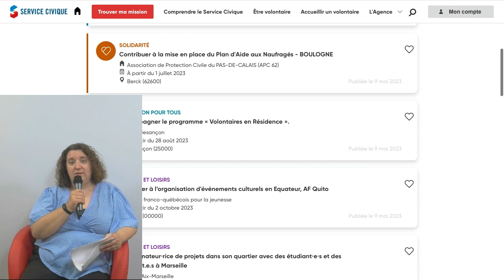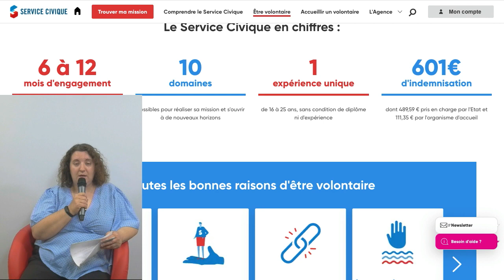3. Bénévolat et volontariat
👉 Comment faire un Volontariat en Service Civique ou du Bénévolat ? Quelles sont les plus-values ? Nos réponses ici 👍